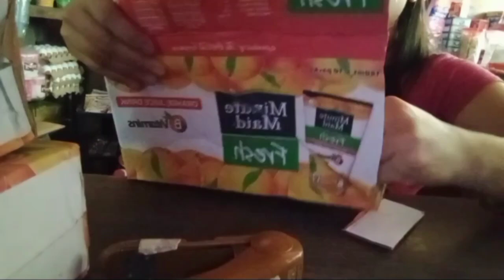USED KARTON | DIY EDITION | LAGAYAN